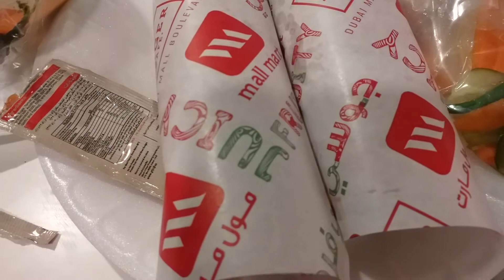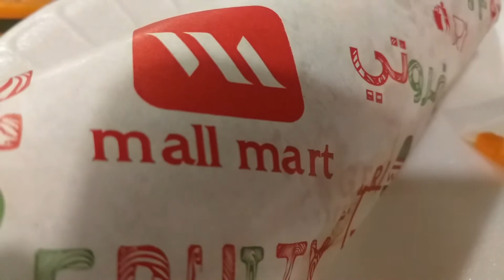SHAWARMA AT SAMOSA LANG BUSOG KA NA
Likes
Shares